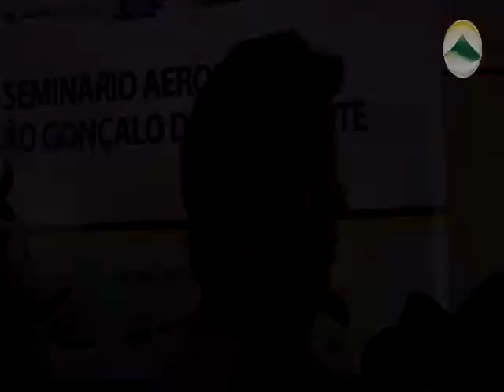Rosalba: Esse evento é dos mais importantes para a economia do Rio Grande do Norte